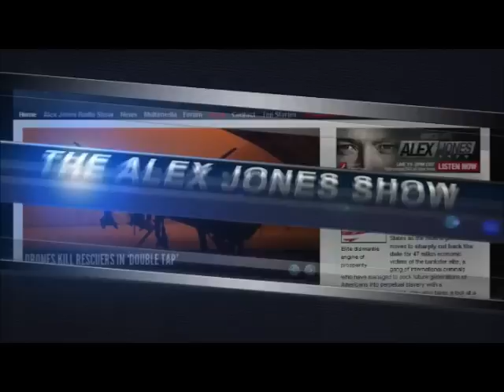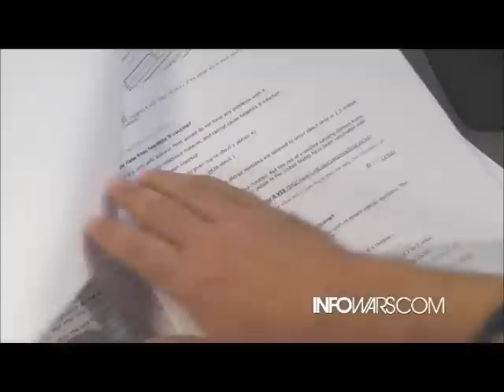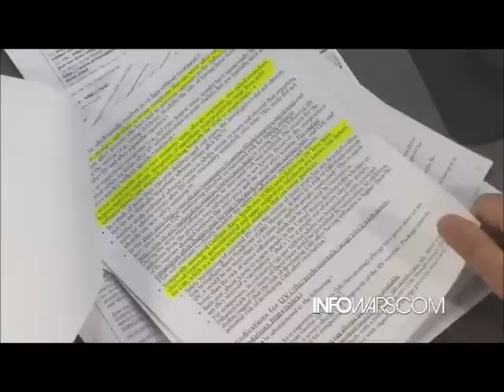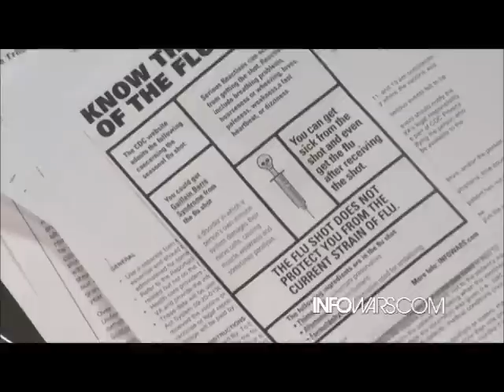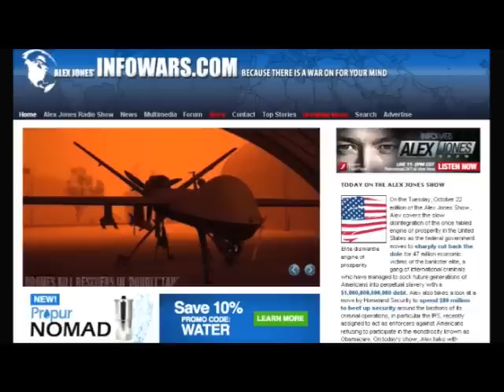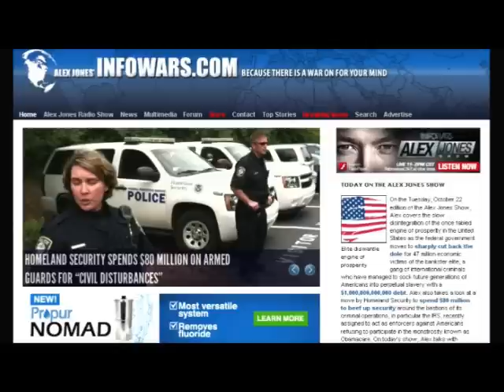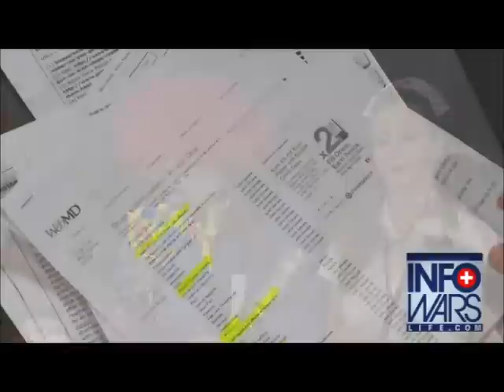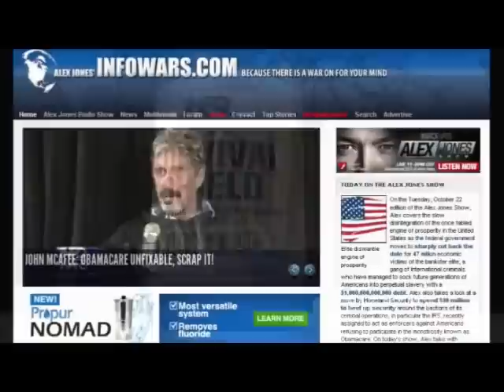Prozac the clown and Nurse Death visit Alex Jones